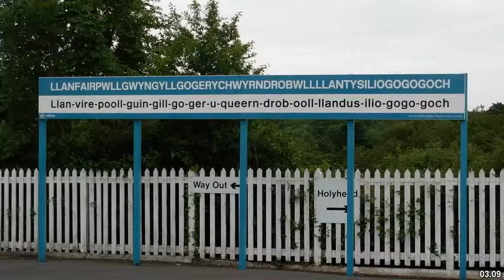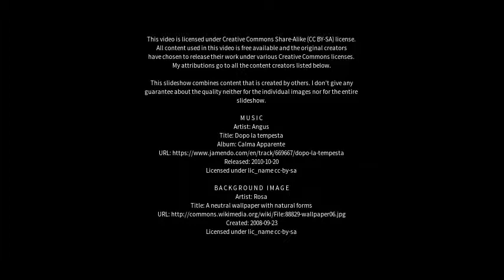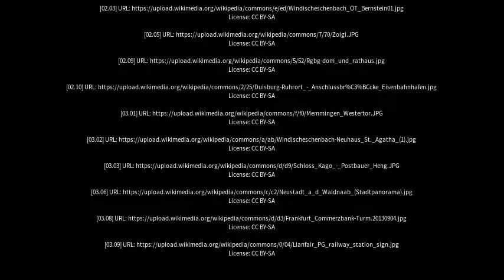Best places to visit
Best places to visit - Windischeschenbach (Germany) Best places to visit - Slideshows from all over the world - City trips, nature pictures, etc.